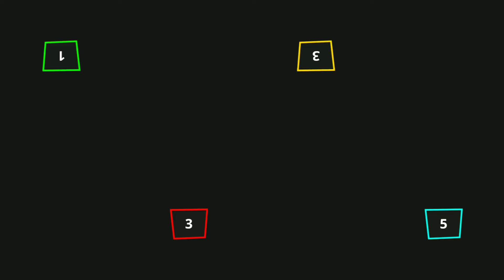Stickman Party 1234 Players Funny Gameplay | Stickman Party troll face all mini Full Gameplay